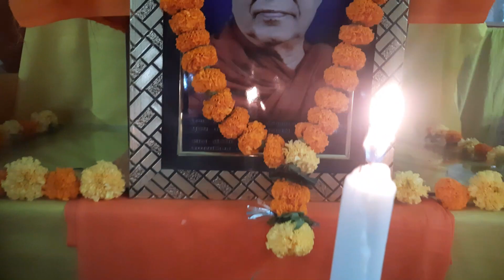My first vlog of Balaghat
Bhadrapad Purnima
Buddha
balaghat